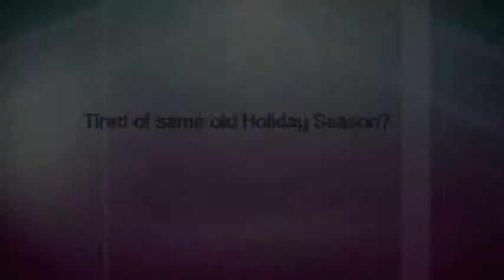Holiday Season Need Not Be Expensive!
Affordable Europe Travel Packages are offered everywhere around the globe. It does not matter exactly what time of the year you will plan to take a trip just so long as you book in advance. Benefits of booking ahead of time will always have to do with cash. The earlier you book the even more cash you will certainly save. So booking three months in advance will of course not saves you as much cash compared with booking six months ahead of time.

Make your Holiday Season Special! Travel and Explore the beauty of Europe and Invite your family and loved ones and share the fun and Excitement of your Holiday Season!